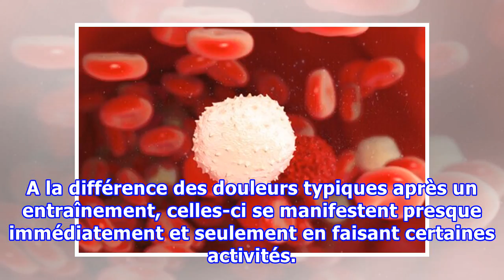6 situations lors desquelles vos muscles vous alertent que quelque chose ne va pas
6 situations lors desquelles vos muscles vous alertent que quelque chose ne va pas
6 situations lors desquelles vos muscles vous alertent que quelque chose ne va pas Bien souvent, lorsque nous sommes sur le point de tomber malade, nous remarquons à quel point certains muscles nous font souffrir. Cela est dû à la diminution de l’activité de notre système immunitaire. Dans tous les ...